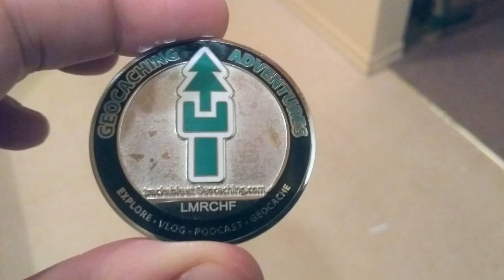LANMonkey Mail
We got Mail from Lan Monkey GC. Londonwesty won a coin from a contest Lan Monkey had on one of their videos. We just wanted to share that coin with you.
Discover the coin LMRCHF